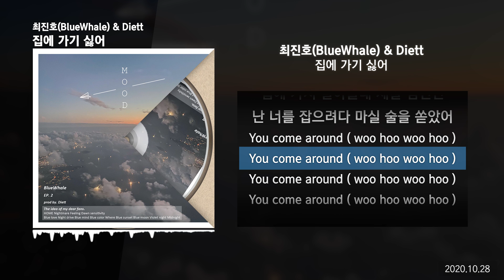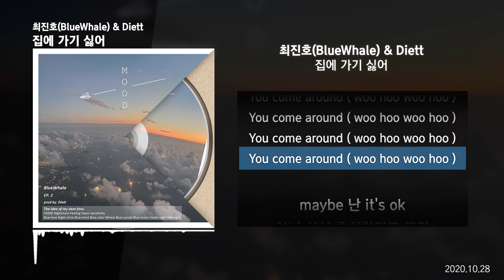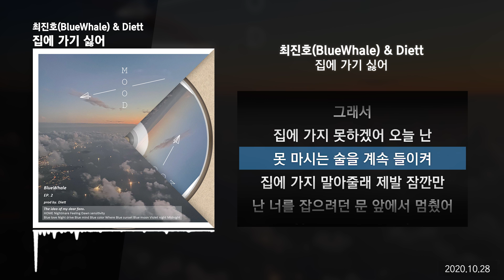최진호(BlueWhale) & Diett - 집에 가기 싫어ㅣLyrics/가사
✅ 정보
- 최진호(BlueWhale)의 EP.2의 선공개 곡

Synthesizer, Piano, Drum, Guitar. Diett
Comeposed. Diett
Vocal. BlueWhale
Mix. BlueWhale , Diett
Mastering. HeadBang Studio

최진호(BlueWhale) Diett 집에 가기 싫어,
최진호(BlueWhale) Diett 집에 가기 싫어 가사,
집에 가기 싫어 가사